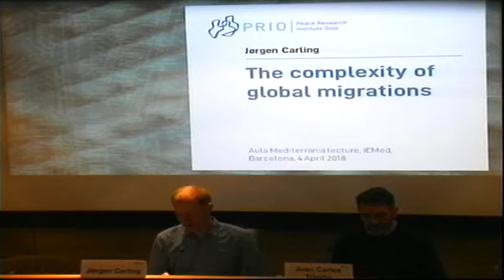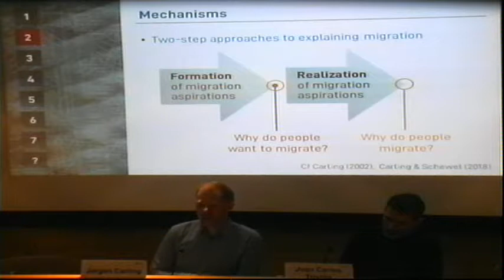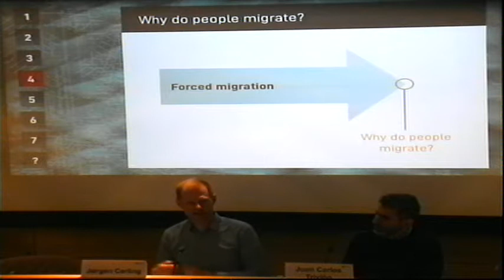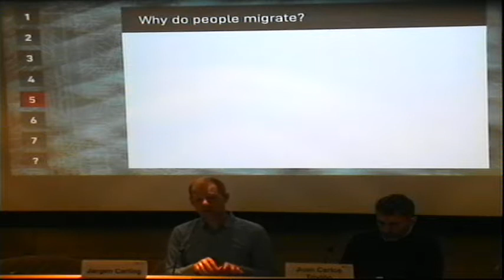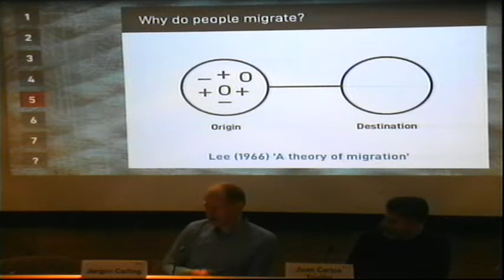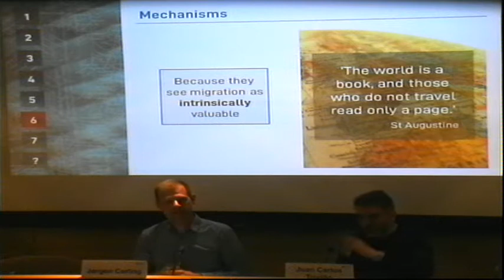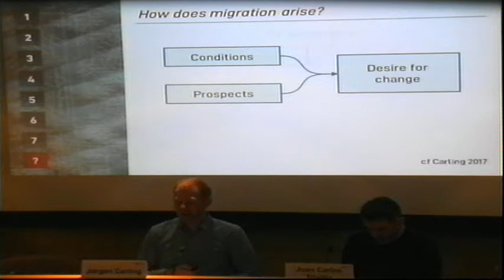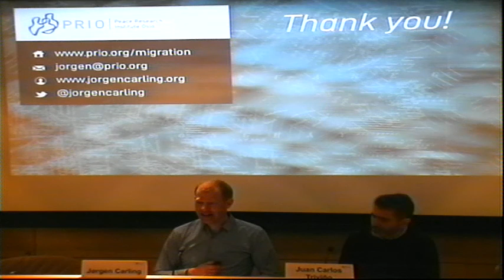The complexity of global migrations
Lecture by Jørgen Carling, research professor at the Peace Research Institute (Oslo), in the framework of the series Aula Mediterrània 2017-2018. The conference is moderated by Juan Carlos Triviños, post-doctoral researcher at the Horizon 2020 project at IBEI.